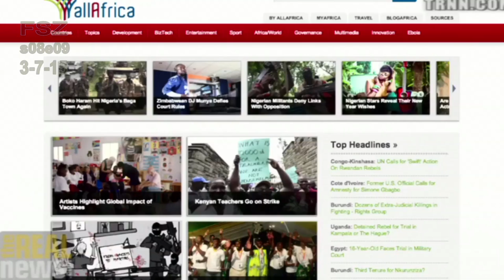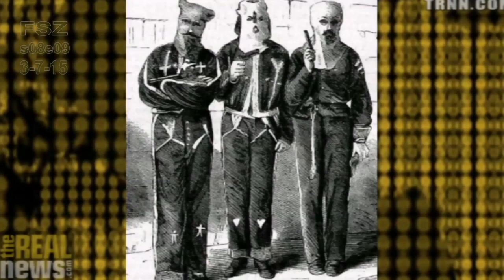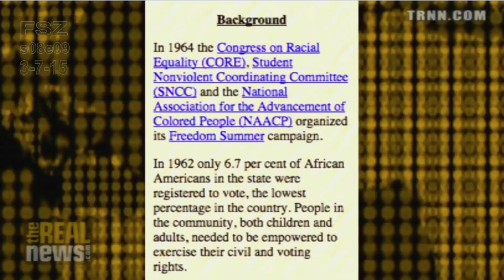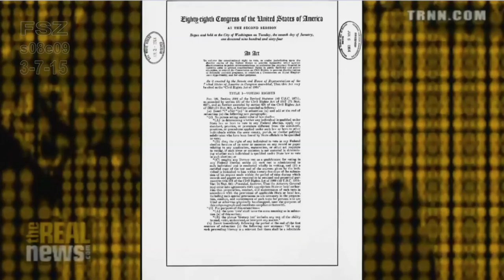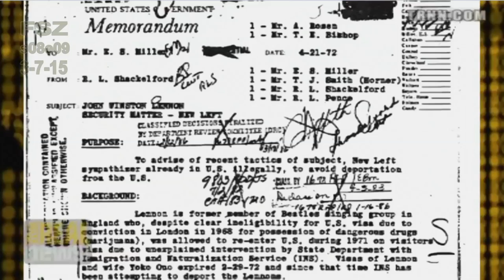FREE SPEECH ZONE s08e09 (3-7-15)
ALL three parts of "The Real News Network's" "How Guns Made The Civil-Rights Movement Possible".

Changed from "9/11 was an INSIDE JOB", to commemorate the insulting irony of the 2004 Republican National Convention's Police enforced "protest area", that they located in a toxically condemned warehouse, surrounded by chain-link fencing and razor-wire, located over a mile away from any convention-goers, with signs that read: "1st Amendment Area" and "FREE SPEECH ZONE",
My TV show is now officially called: "FREE SPEECH ZONE"!FREE SPEECH ZONE Saturdays, Live @ 5PM(Pacific) Ch 11
Hosted by BILL OLSON. This is Portland's ONLY Live-Call-In cable access TV show discussing critical topics, such as the 9/11 FALSE FLAG Attacks, discrediting the "official 9/11 story", and exposing State Crimes Against Democracy, before and after 9/11.

Free Speech Zone is named to ironically commemorate the 2004 Republican National Convention, where legally protesting citizens were herded, over a mile away from the convention, into toxically condemned warehouses, with signs posted saying "1ST AMENDMENT AREA"  and "FREE SPEECH ZONE" !